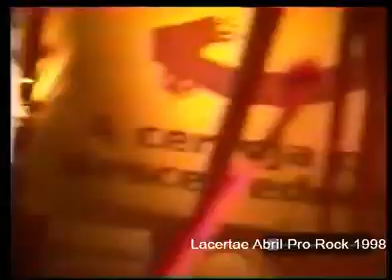Lacertae - Ao vivo no Abril Pro Rock 1998